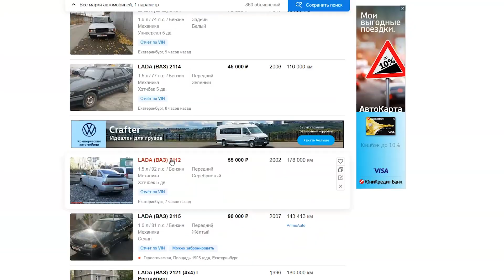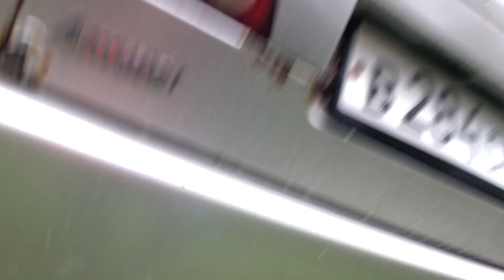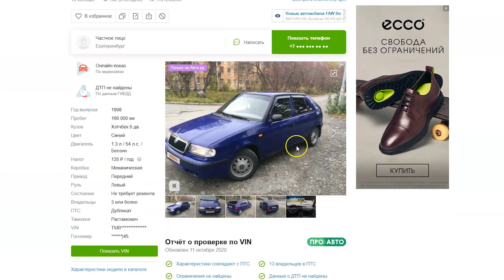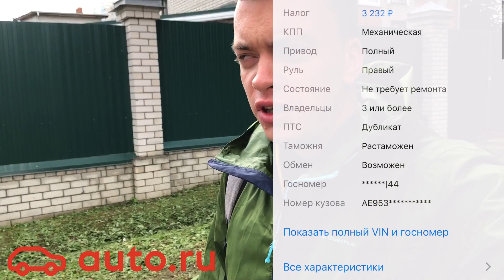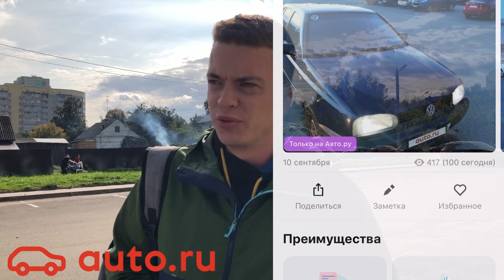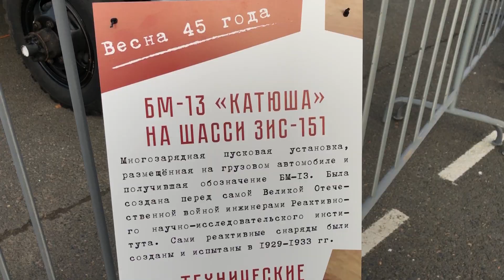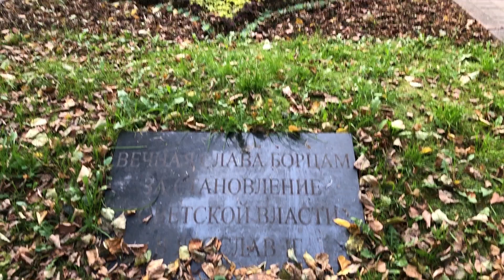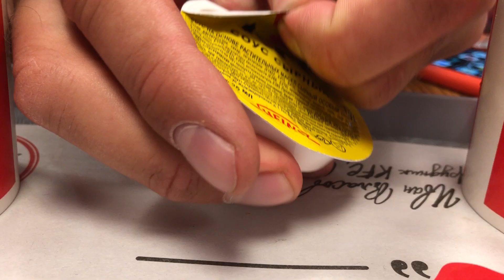АвтоХЛАМ, который уже НИКУДА не доедет! Ярославль - кладбище тачек???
В этой серии мы наконец узнали кто ищет машину за 30, а кто за 70 тысяч рублей. Посмотрели несколько ужасных авто и успели побывать на празднике День города в Ярославле!!!